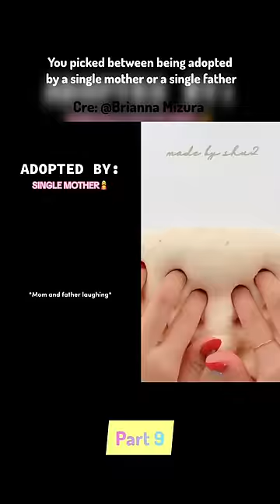🌈SLIME STORYTIME TIKTOK🌈 POV : You picked between being adopted by a single mother father P9